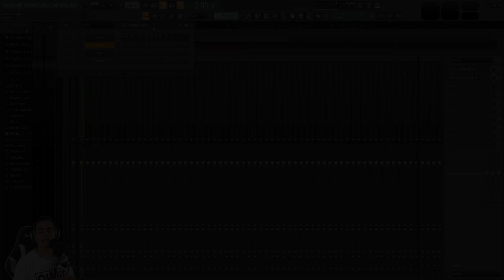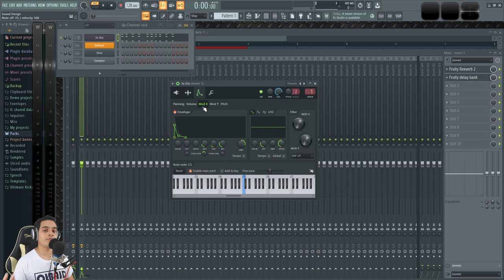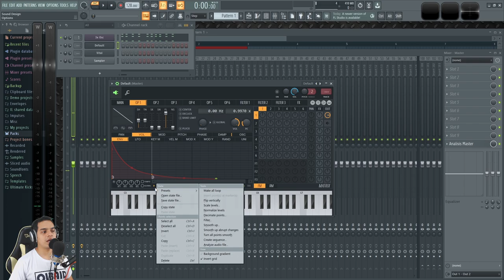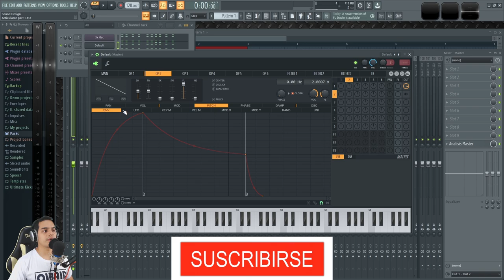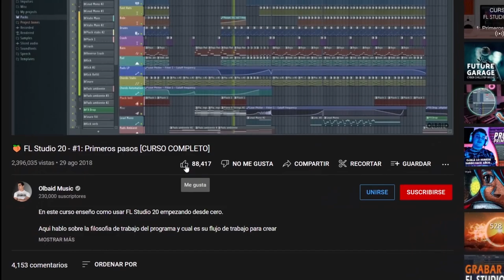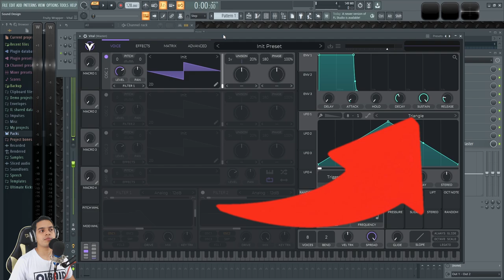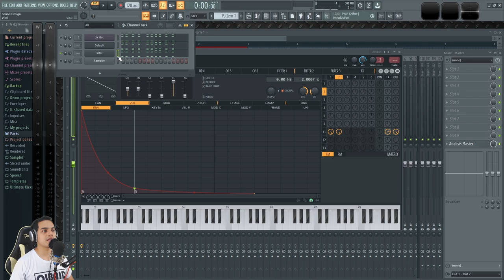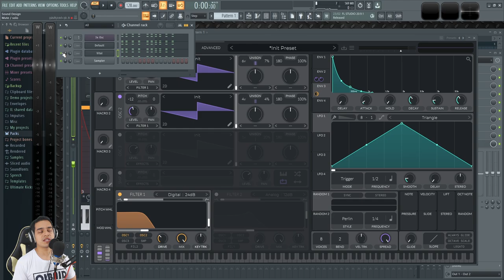👌Como hacer PLUCK LMFAO Pitched | FL Studio Tutorial